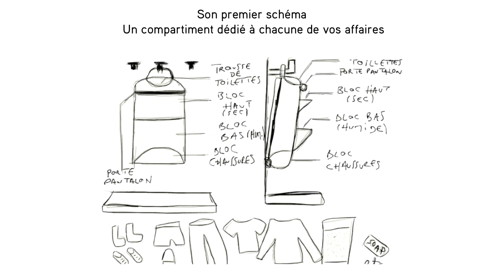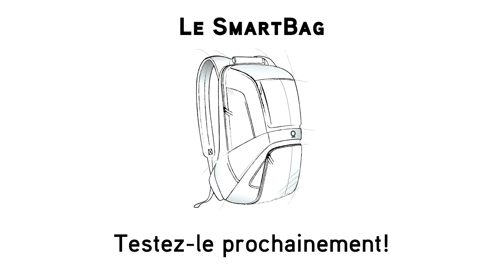Le Smartbag - Le sport sans contraintes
Vous souhaitez savoir quand le produit sera en test pour y participer, suivez ce lien :

Avec le smartbag, vivez votre sport sans contrainte : vous gagnez du temps pour préparer et trouver vos affaires de sport, vous n'oubliez plus rien, vous êtes certains que vos tenues sales ne polluent pas vos vêtements propres!